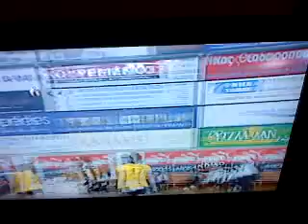Α.Ε.Κ. - Παναθηναικός 3-1 [Βόλλευ γυναικών]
Ο ημιτελικός κυπέλλου στο βόλλευ γυναικών έληξε με νικήτρια την ομάδα της Ένωσης.